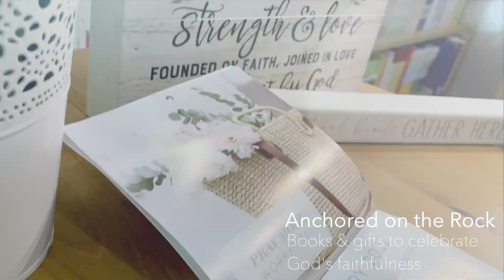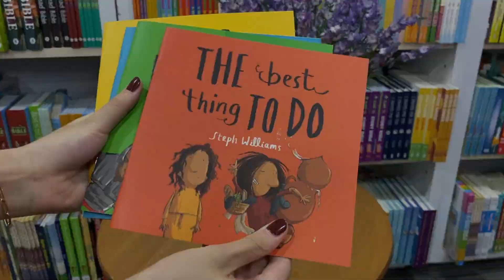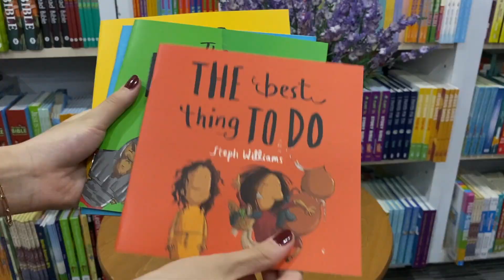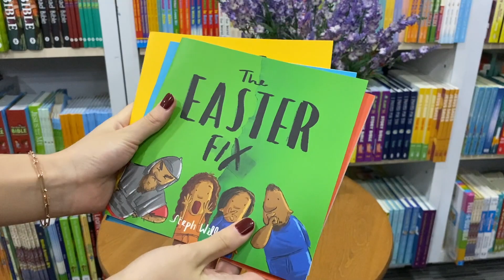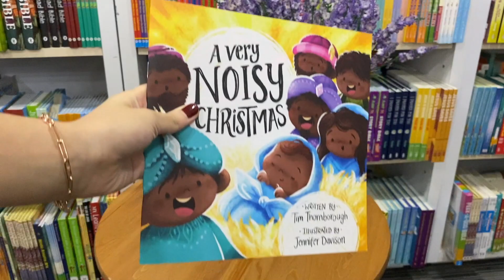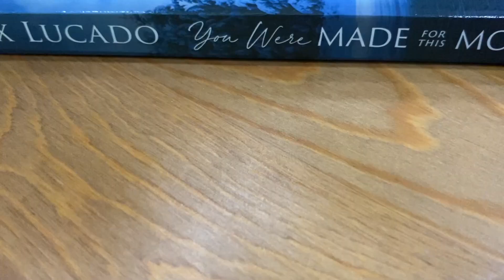Cru Media Ministry Showroom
Our shelves are a harbour of ministry through the written word and thoughtful gifts. Each is a vessel designed to anchor us in God's love, truth and grace. In His perfect time... Inspired purchases for a sheltered, safe and strong harbour. Navigate now to our online store for all your anchor and harbour needs!